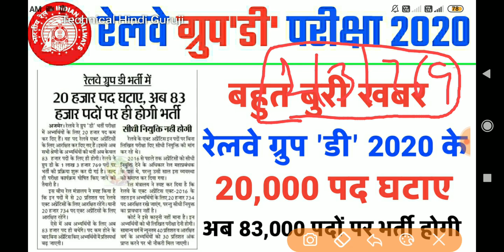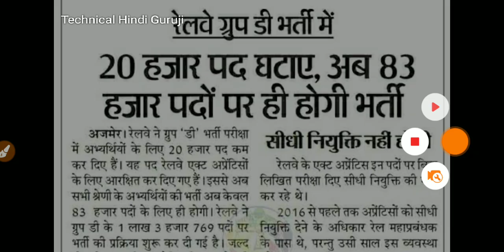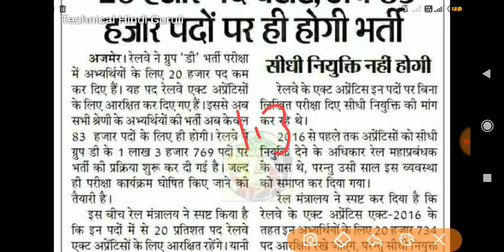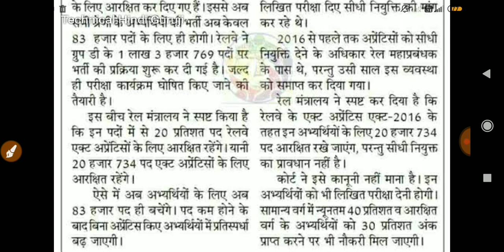RRC GROUP 'D' 2020 भर्ती से 20000 पद घटाए | अब 83000 पदों पर होगी भर्ती